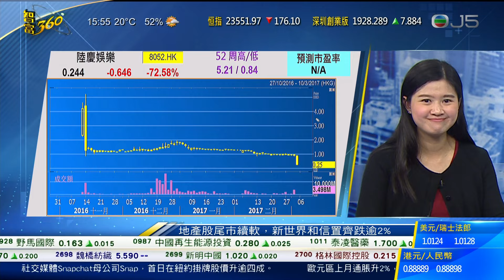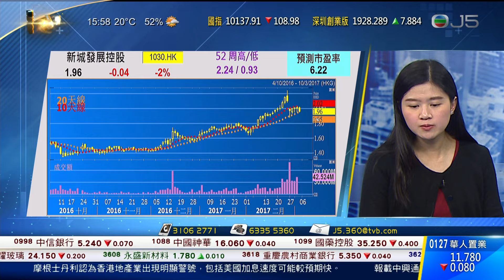王瑩・可愛表情多 ︱ ニュースの女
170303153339 王瑩・可愛表情多｜李惠嫻
劉雅文 ＋